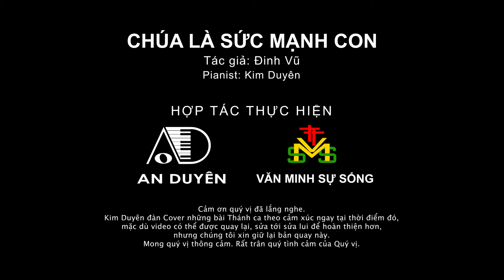Piano cover - Thánh Ca - Chúa Là Sức Mạnh Con - Sáng tác: Đinh Vũ - Pianist Kim Duyên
Cảm ơn Quý Vị đã lắng nghe và cùng hát theo tiếng đàn của Kim Duyên. Duyên rất trân quý sự thương yêu và ủng hộ của Quý Cha, Quý Nhạc Sỹ, Quý Soeurs, Quý Ca Đoàn, Quý Cộng Đoàn và tất cả những người thân yêu.

Video được làm bằng tấm

Kính mong Quý vị nhấn Like, Subscribe (Đăng Ký) và Share (chia sẻ) để An Duyên Music và Văn Minh Sự Sống có được động lực làm nhiều Clip hay hơn gửi đến Quý vị. Xin chân thành cám ơn 💕💕💕